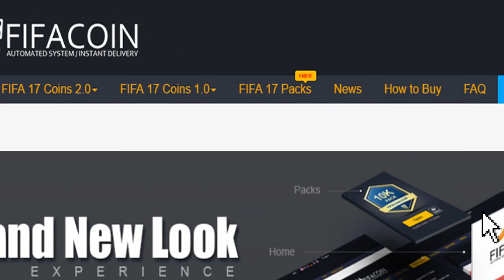IF I DIDN'T RECORD THIS,YOU WOULDN'T BELIEVE ME 😱😱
If i didn't record this you wouldn't believe me,fifa 19 rewards